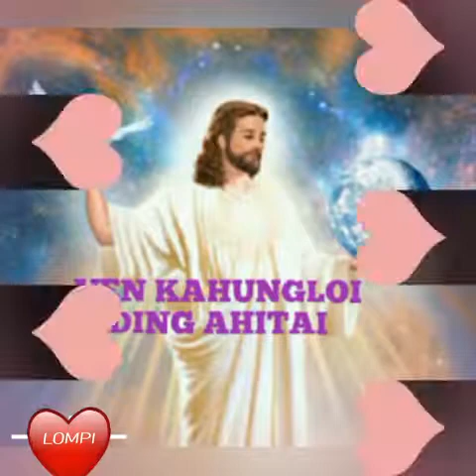NANG LAIZON KEI LAIZON#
PUM KHAT A UM CHU GAL JONA AHI